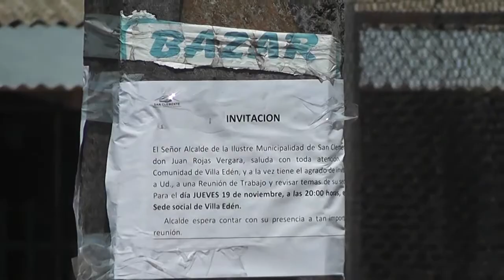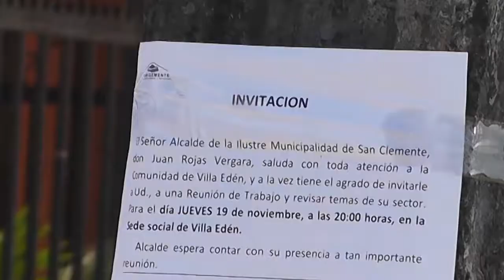UTV SAN CLEMENTE ...VILLA EDÉN(2)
NOTAS OPINION POLITICA